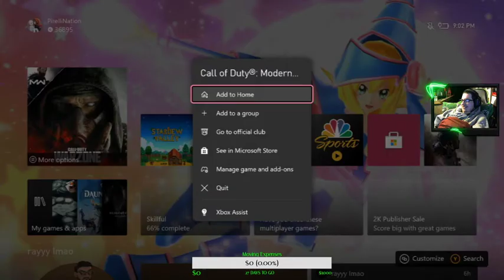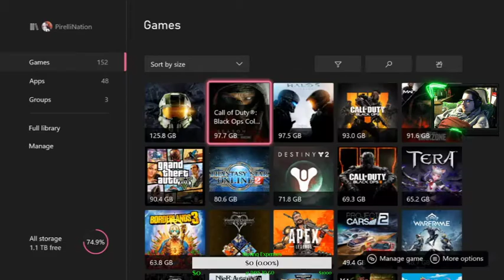Warzone Part 1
Playing Warzone for the first time